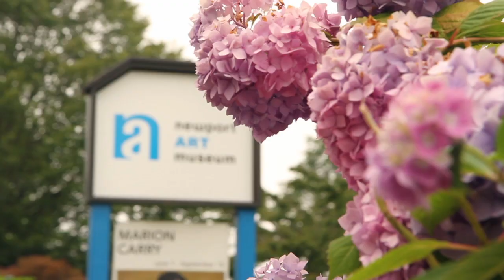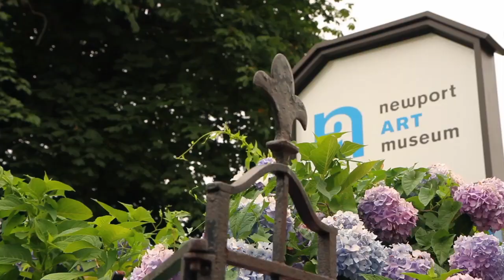Newport Art Museum Coleman Center Centennial